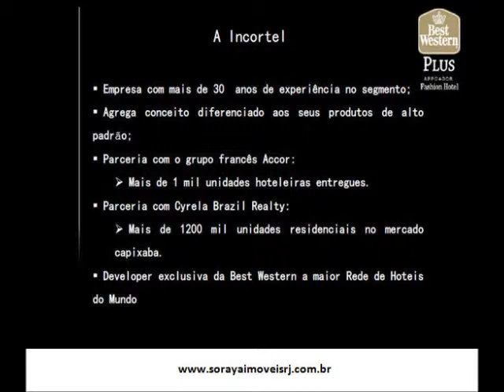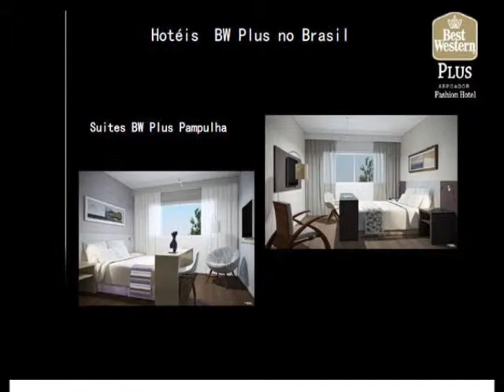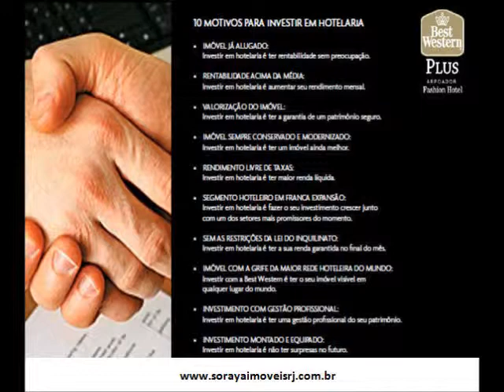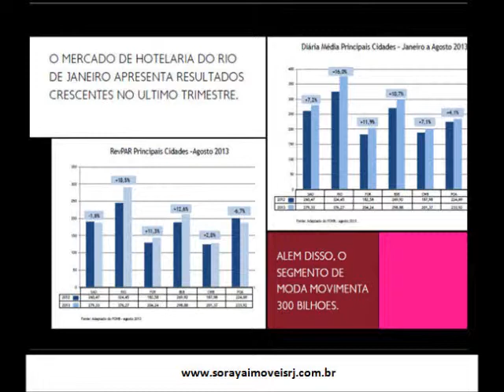BEST WESTERN PREMIER ARPOADOR FASHION HOTEL - É um investimento imobiliário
É um negócio de base imobiliária e de natureza hoteleira que para ser rentável precisa ser conceituado, desenvolvido e operado por empresas especializadas e do segmento imobiliário e hoteleiro.
É UM INVESTIMENTO IMOBILIÁRIO, OU SEJA, O CLIENTE EST À COMPRANDO UM IMÓVEL?Sim, quando se adquire uma fração do empreendimento,você está adquirindo uma "parte"do Hotel que é um bem imobiliário. Assim, quem adquire tem todas as vantagens da compra do imóvel, ou seja, a segurança patrimonial, mas, além disso, tem uma renda mensal que será distribuída após a exploração do imóvel (hotel), sem que se preocupe em alugar o imóvel.
- Terreno muito arborizado e imenso. Muitas árvores frutíferas. Local tranqüilo e seguro.
- Tipos e metragens médias das casas:
DOM  OFFICES
UMA GRANDE OPORTUNIDADE PARA QUEM PROCURA CONFORTO E AGILIDADE EM SUA ROTINA. EMPREENDIMENTO NA ZONA NORTE EM CACHAMBI.
O SEU ESCRITÓRIO EM UMA REGIÃO CONHECIDA PELO SEU FORTE POTENCIAL ECONÔMICO.
O futuro do mundo dos negócios está na Zona Norte e é na Av. Dom Hélder Câmara que mostra todo o seu maior potencial.
2 Edifícios comerciais + tudo o que você precisa para fazer um grande negócio Salas e Lojas Comerciais em frente ao Norte Shopping - Dom Offices. Melhor do que ter o seu negócio na Dom Hélder, é ter o seu negócio do jeito que você imaginou. Salas Comerciais de 20 a 108 m², uma grande oportunidade para quem procura conforto e agilidade em sua rotina. Salas de reunião, auditório e toda uma estrutura para sua vida profissional ser completa.
OUTSIDE AUTHENTIC RESIDENCES RECREIO NO MESMO PADRÃO DO HEAVEN QUE VENDEU SUAS UNIDADES ANTES DA FASE DE LANÇAMENTO. Não perca tempo e saiba mais entrando em contato.
SAIA NA FRENTE!
Mais uma vez, o Recreio recebe um produto fora do comum e altamente atrativo aos amantes de viagens, da natureza, de esportes e acima de tudo e acima de tudo isto aos amantes da vida!
Incorporação e construção /  PDG- Incorporação e agenciamento: AGER
Nasce a região corporativa e comercial que vai mudar a cara dos negócios no Rio!
A forma dos edifícios foi concebida para que você possa contemplar da janela do seu escritório, a magnífica vista da lagoa
A construtora LEDUCA, anunciou para o mês de agosto o lançamento do Olimpia Epic Residences, empreendimento residencial com casas e apartamentos em uma área de 23.098 m², composto por 06 torres residenciais com 04 pavimentos e residencias Duo Design com apenas 01 apartamento garden e 01 cobertura duplex e elevador privativo, localizado no Recreio dos Bandeirantes, próximo ao clube do Zico.Serão apartamentos 3 e 2 quartos Garden e tipo e coberturas duplex com 4 ou 3 quartos.
Sou corretora de imóveis há quase uma década e o que tenho a oferecer aos meus clientes é um trabalho diferenciado e personalizado.
Pontualidade, transparência e confiança mútua são itens básicos para a realização do meu trabalho.
Educação, conhecimentos gerais, bom senso,  sinceridade ...  são alguns dos diferenciais que ofereço aos meus clientes que estão em busca da compra, venda ou administração de um imóvel.